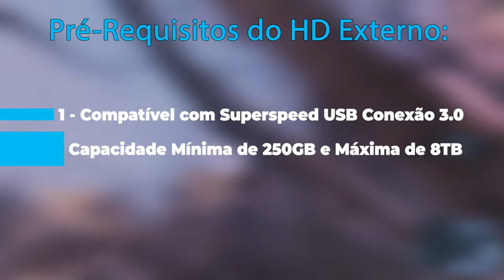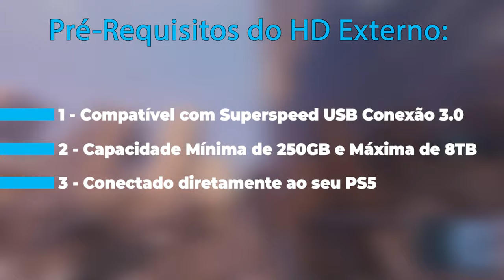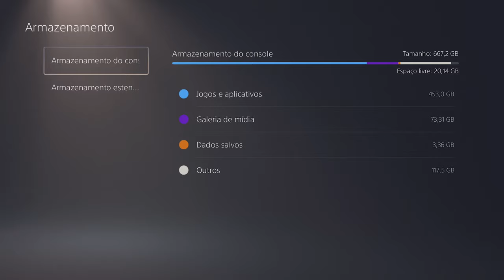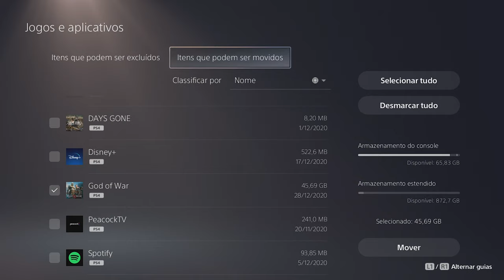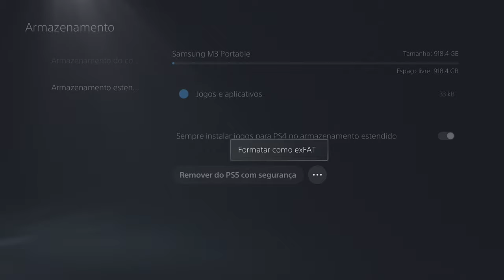Como Utilizar HD Externo no PS5 - Fácil Configuração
Fala Player, neste vídeo ensino como configurar seu HD Externo no PS5 e quais tipos de Hds que o PS5 suporta.

▶TITULO: Como Utilizar HD Externo no PS5 - Fácil Configuração

0:00 - Introdução
0:39 - Pré-requisitos de HD Suportados
1:30 - Modelo do HD de Teste do Vídeo
1:58 - Inicio da Configuração
5:33 - Pontos de Atenção
6:23 - Recado Final e Agradecimentos

Player espero que este vídeo possa lhe ajudar bastante, abaixo segue o link do Hd Externo que utilizei no Vídeo configurando com o Playstation 5 - PS5.

O Hd que fiz o teste não está mais a venda, fiz o teste com outro HD Seagate que tenho e funcionou de boas, segue o link abaixo!!

👉HD Seagate / Samsung

Artista: Streambeats

---MEU SETUP---
NoteBook Acer Nitro
16GB Ram DDR4